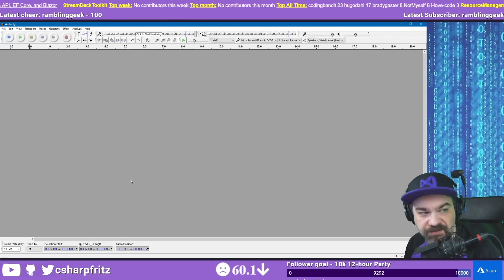Welcome to Fritz and Friends!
Introducing Fritz and Friends - the complete archive of the csharpfritz live stream channel, tips and tricks as well as complete technical training workshops for you.